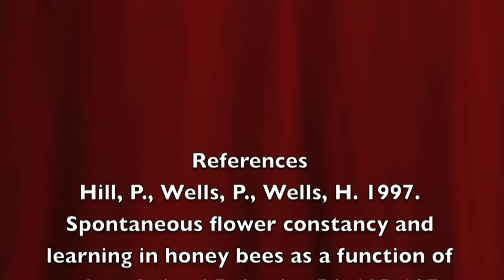BOM III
Foraging Behavior in Bees